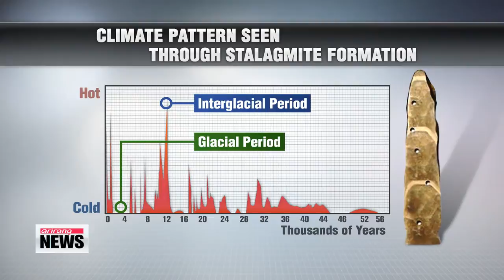Korean researchers find clue to glacial-interglacial cycle in stalagmites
A team of local researchers may have found the key to understanding glacial-interglacial cycles, or in layman's terms why the earth goes through ice ages.
 They've found clues that might explain the phenomenon in stalagmites in Korea's northern Gangwon-do Province.
 Local researchers have analyzed the growing process of stalagmites found in Baekryong cave, located in Pyeongchang, Gangwon-do province.
 These rock formations, which are formed by materials deposited on the floor from ceiling drippings, revealed that growth surged in interglacial periods when temperatures were warmer, than during glacials, or cold periods.
 This finding closely relates to the Intertropical Convergence Zone - an area near the equator where trade winds converge and drastically affect rainfall.

 The Intertropical Convergence Zone that hovers over the southern hemisphere moves up north when the glacial period ends, reaching the subtropical region in the northern hemisphere, resulting in better growth of stalagmites there, due to increased rainfall.
 However, when the I-T-C-Z moves south, precipitation concentrates in the southern hemisphere.
 The interhemispheric migration of this water cycle was known to be limited to just some tropical and subtropical regions.
 But local researchers have discovered that the impacts of this system reached temperate regions as well, based on a new 550-thousand-year record of the growth frequency of stalagmites in South Korea.

 "The research showed a contrasting result from the stalagmites made in the caves in the southern hemisphere. This result could help us explain more in detail the change in glacial and interglacial period in the past."

 The researchers said the study can prove that an interglacial period starts when mass precipitation in the intertropical convergence zone that moves northward, melts glaciers in the northern hemisphere, marking the end of a glacial period.
 The research was featured in the scientific journal Nature.